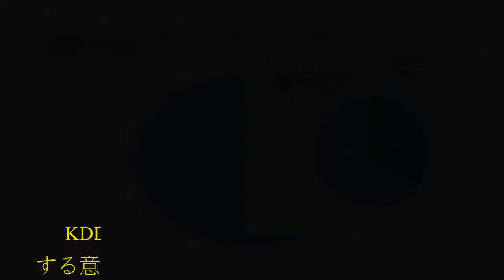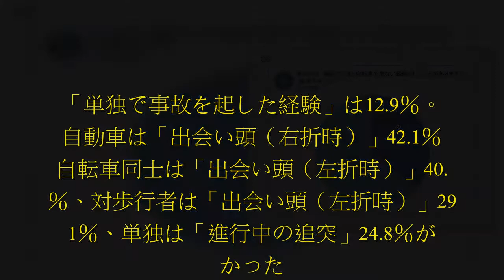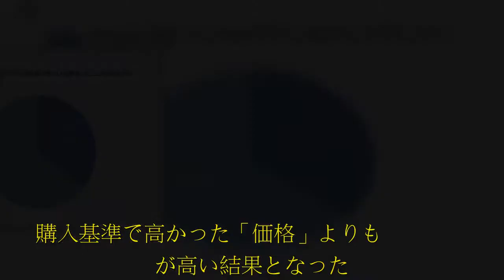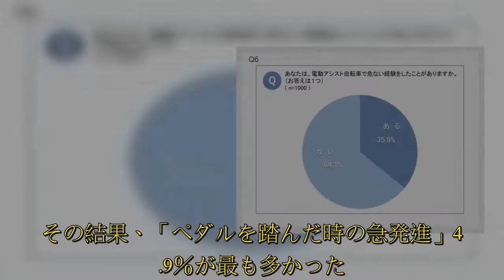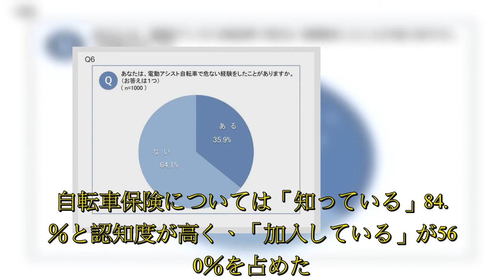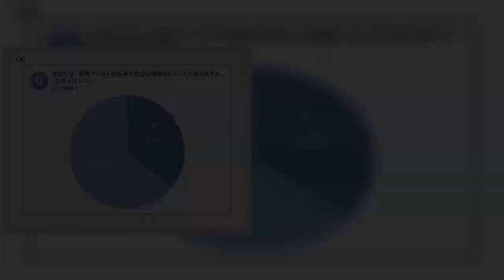KDDIは、「自転車の安全・安心利用に関する意識調査」を実施し、その結果を発表した。調査対象は、日常的に自転車に乗る人、電動自転車に乗る人1,000名。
KDDIは、「自転車の安全・安心利用に関する意識調査」を実施し、その結果を発表した。調査対象は、日常的に自転車に乗る人、電動自転車に乗る人1,000名。.  KDDIは、「自転車の安全・安心利用に関する意識調査」を実施し、その結果を発表した。調査対象は、日常的に自転車に乗る人、電動自転車に乗る人1,000名。「自転車事故を起こした経験」を尋ねたところ、「ある」と回答したのは7.6％だった。「単独で事故を起した経験」は12.9％。対自動車は「出会い頭（右折時）」42.1％、自転車同士は「出会い頭（左折時）」40.0％、対歩行者は「出会い頭（左折時）」29.1％、単独は「進行中の追突」24.8％が多かった。事故に遭った経験を見ると、「単独で事故に遭った」が11.9％だった。続いて、「自動車と事故に遭った経験」11.7％、「自転車同士で事故に遭った経験」8.9％。「電動アシスト自転車の購入基準」は、64.8％を占めた「価格」が最も多かった。次いで「安全性」58.8％、「長距離移動や坂道の負担軽減」43.4％。「実際に購入して良かったと思った点」は、「長距離移動や坂道の負担軽減」39.9％、「安全性」30.2％、「自転車に比較して足腰への負担軽減」24.2％。購入基準で高かった「価格」よりも「安全性」が高い結果となった。「電動アシスト自転車で危な  ...